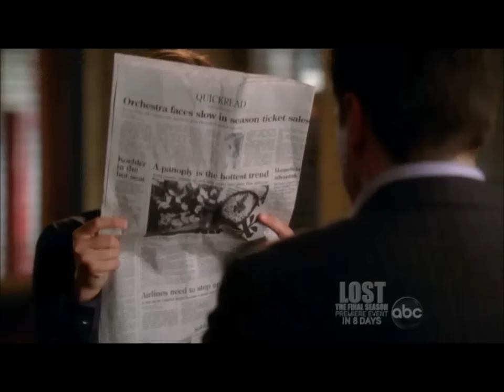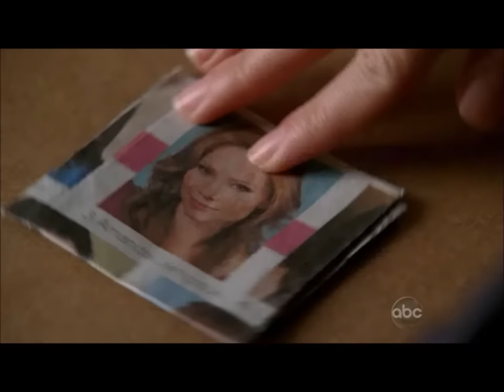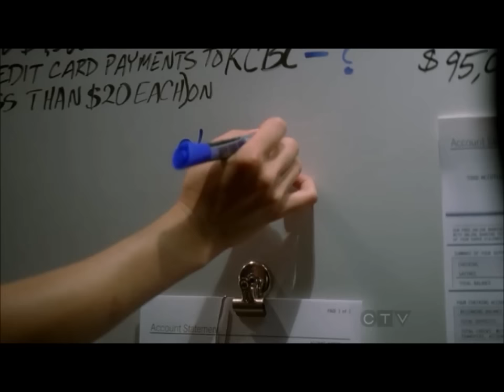Castle & Beckett's Flirty Banter (Part 2)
More hilarious clips of Castle and Beckett's flirtatious bickering from seasons 2, 3 and 4. They're such a married couple!